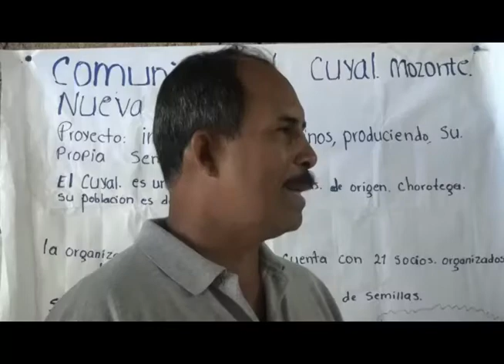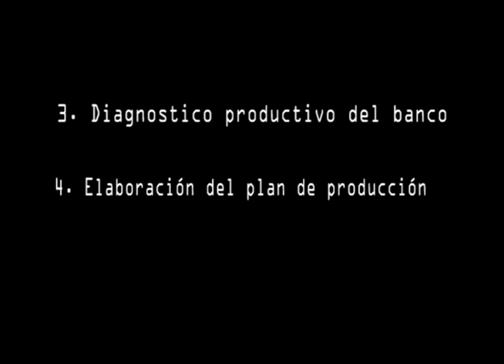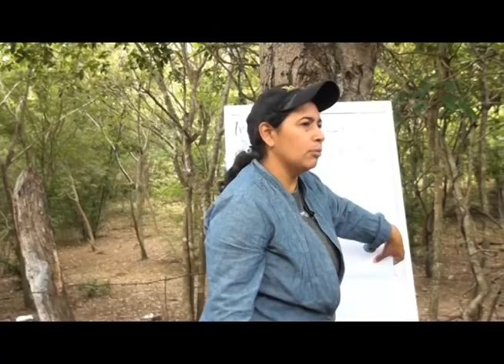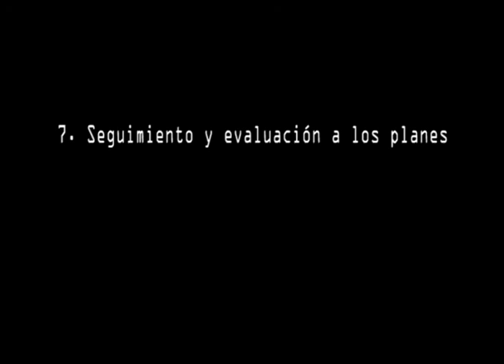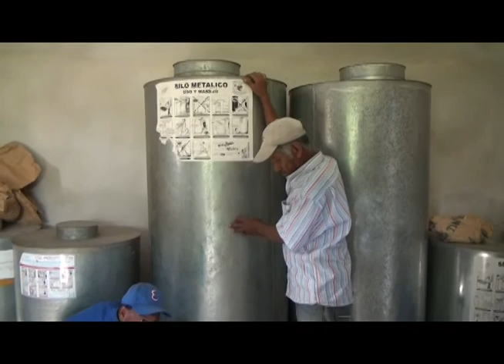Experiencia de Bancos Comunitarios de Semilla “Empleo Productivo”, apoyados por OEA.